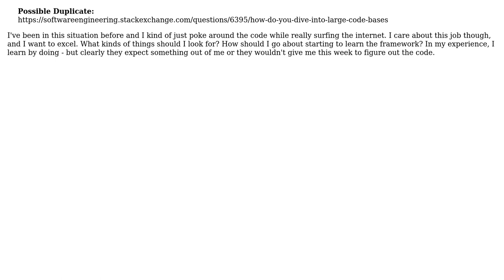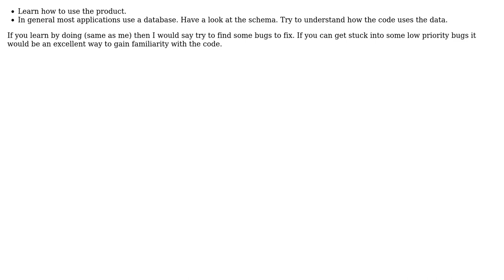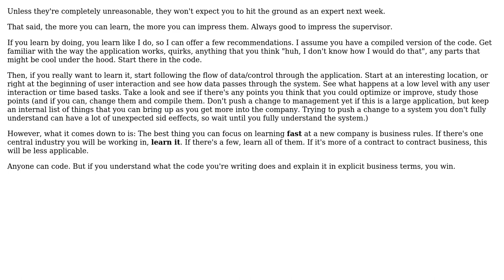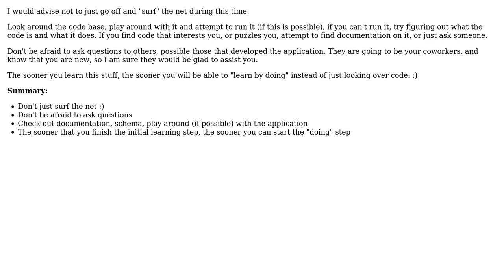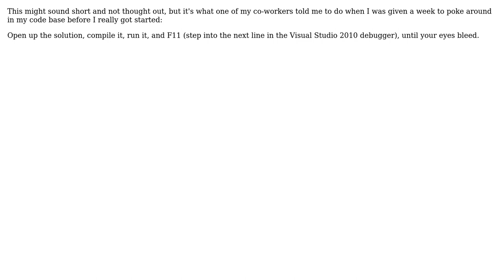It's my first week of work, I've got the code checked out and am told to look around it until I...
Software Engineering: It's my first week of work, I've got the code checked out and am told to look around it until I have an assignment next week. What do I do?

With thanks & praise to God, and with thanks to the many people who have made this project possible! | Content (except music & images) licensed under CC BY-SA | Music | Images & others | With thanks to user Sujoy user slandau user Sam DeHaan user Rion Williams user RankWeis user Morons user JB King user Hafiz user Dataknife user Andrew Fielden and the Stack Exchange Network Trademarks are property of their respective owners. You are responsible for your own actions.